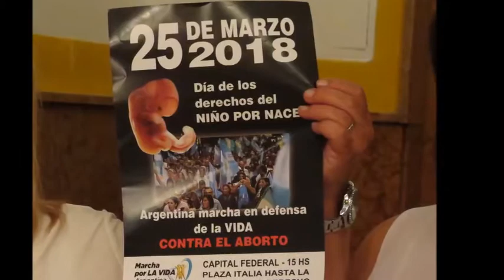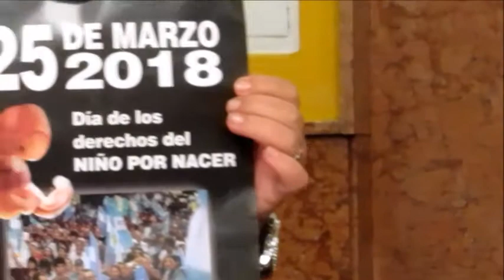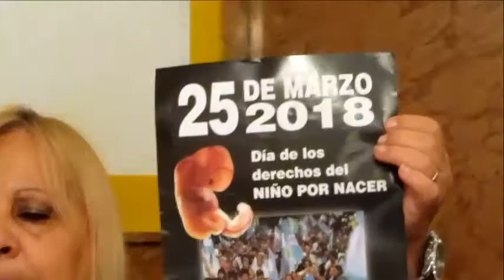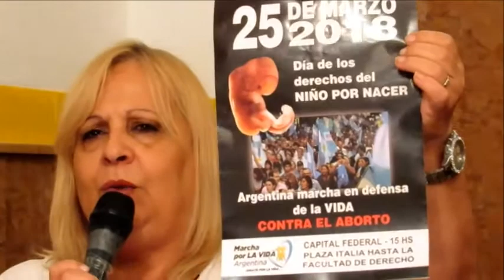Gracias Coro CJPde V;Parroquia Ntra Sra del Rosario,Avellaneda,BS AS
San Miguel Arcángel,
defiéndenos en la batalla.
Sé nuestro amparo
contra las perversidad y asechanzas
del demonio.

Reprímale Dios, pedimos suplicantes,
y tu príncipe de la milicia celestial
arroja al infierno con el divino poder
a Satanás y a los otros espíritus malignos
que andan dispersos por el mundo
para la perdición de las almas.

Amén.

Oración de Sanación 16-3-18 Padre Fernando Abraham
tunein RADIO Maria del Rosario FM 90,7
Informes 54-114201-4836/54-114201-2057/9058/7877